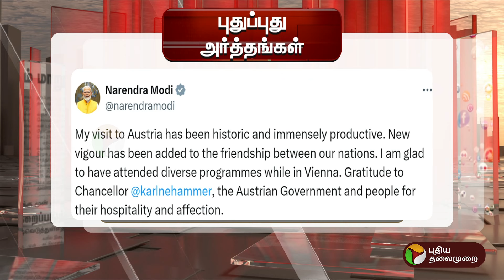குஜராத்தில் 10 காலியிடங்களுக்குத் தள்ளுமுள்ளு | வலையோரம் | PTT